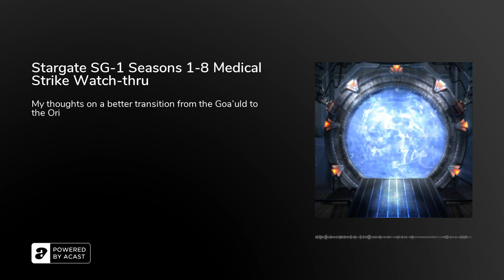Stargate SG-1 Seasons 1-8 Medical Strike Watch-thru - Podcast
A secret military team, SG-1, is formed to explore other planets through the recently discovered Stargates.